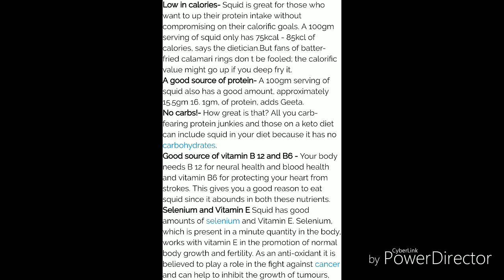Kanava Masala in Tamil / Squid Masala / Kanava Meen Recipe / Koonthal Masala / கனவா மசாலா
Kanava Masala inTamil / Kanava Gravy / Koonthal Masala / Squid Masala / Kanava Recipe கனவா மசாலா

Squid - 1.1 kg (approx 900gm after cleaning) - cleaned and strained well

For Marinade:
2 tbsp chilly powder
1/4 tsp turmeric
1/2 tsp cumin powder
1 tsp pepper powder
1/4 garam masala powder

For Gravy:
Big Onions - 2
1.5 inch ginger : 3 garlic cloves - make as paste
Coconut milk - from 5 × 1" pieces